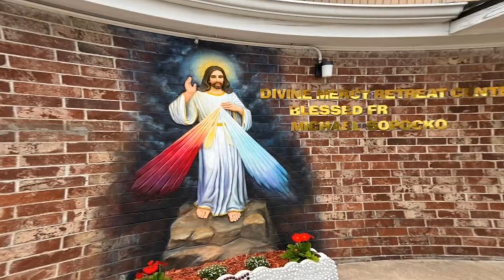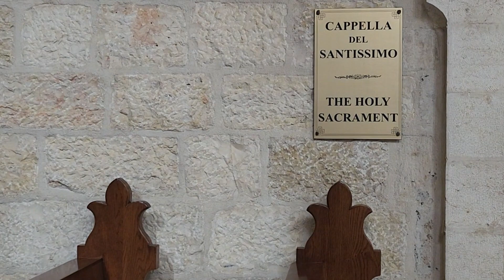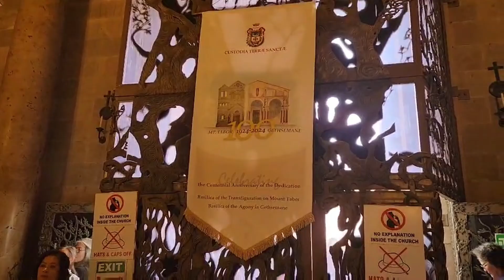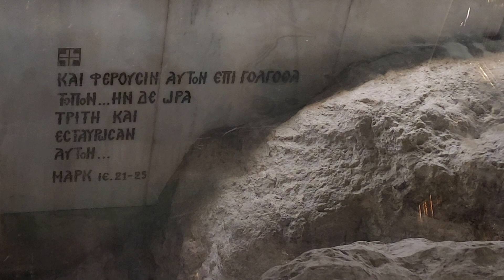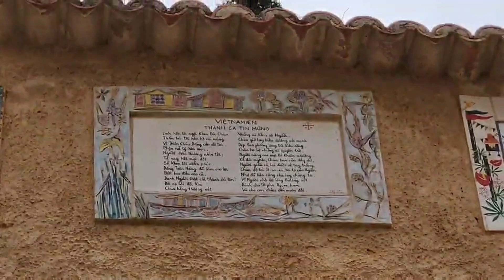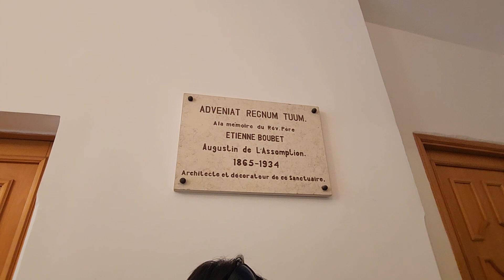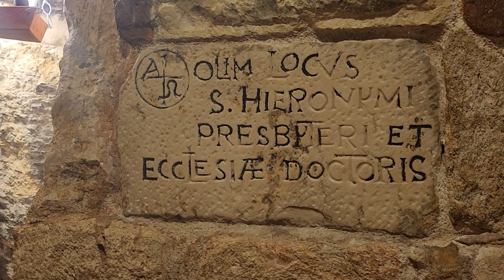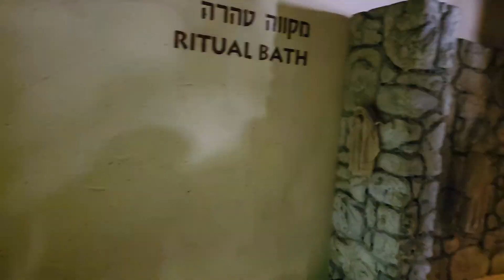Radio LCTX Chúa nhật 5-11